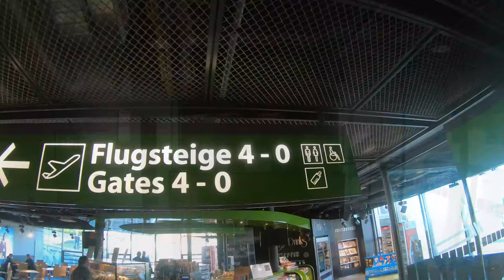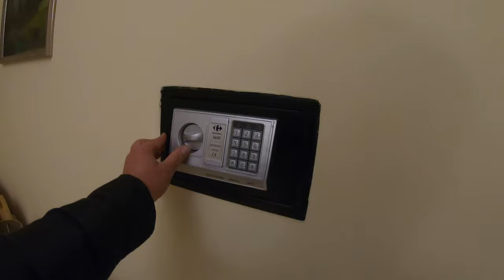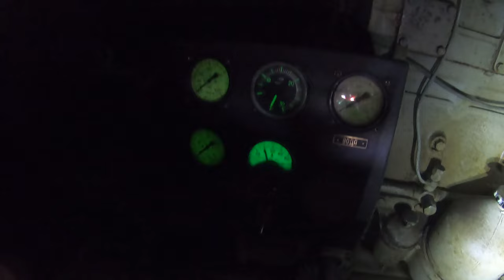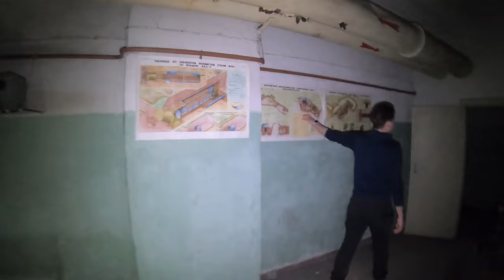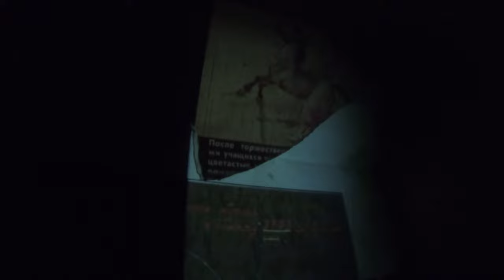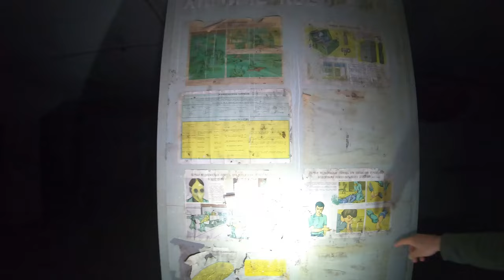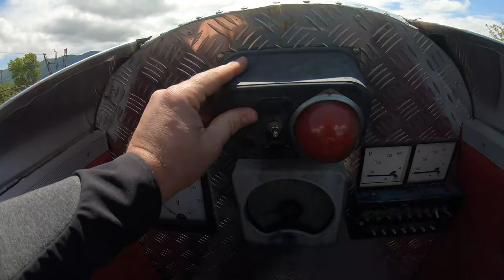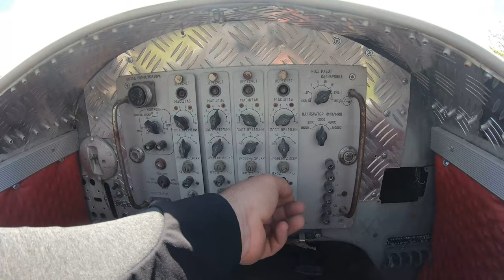Bunker aus dem kalten Krieg und weitere Lokations in Georgien!